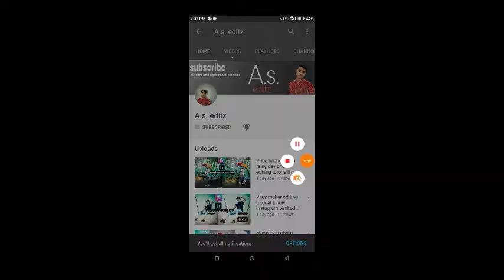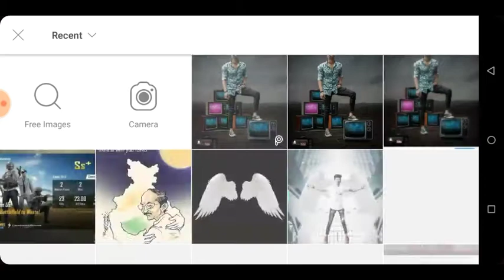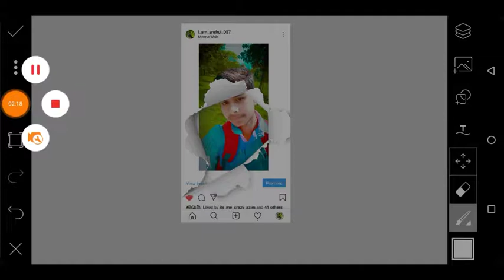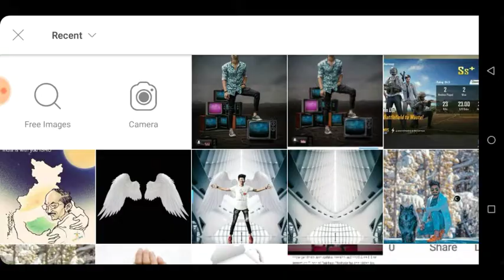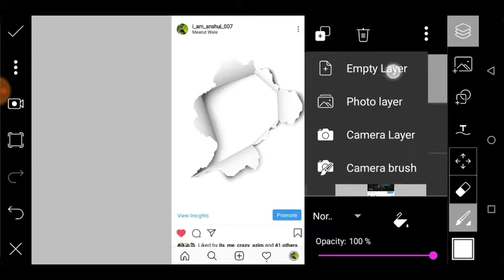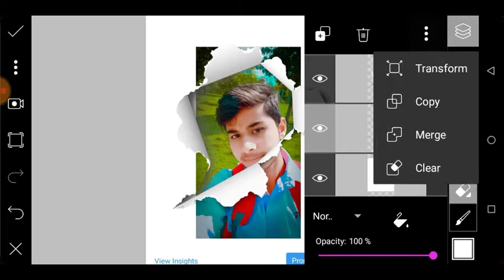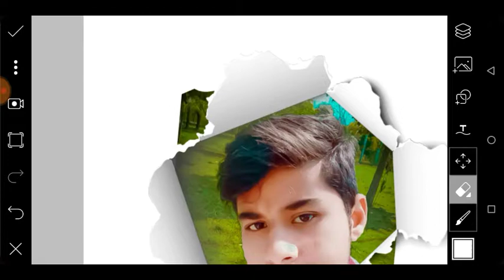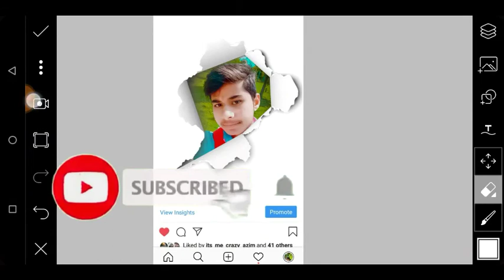New Instagram 3D editing tutorial || new picsart editing tutorial step by step in Hindi